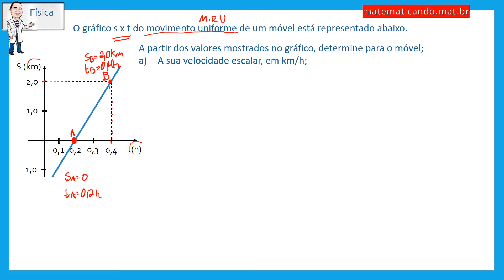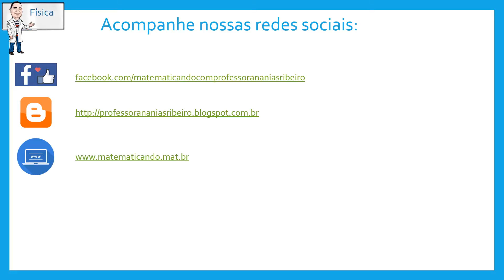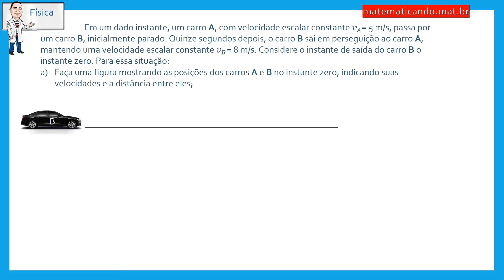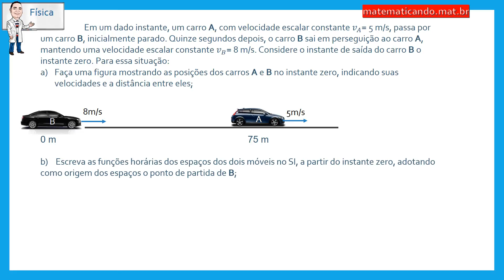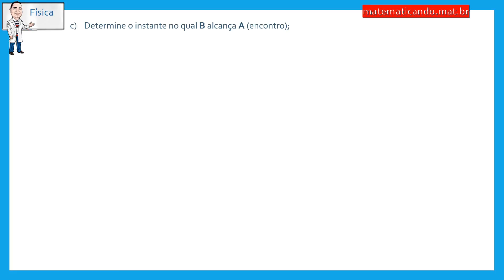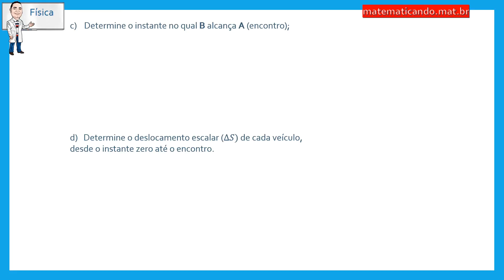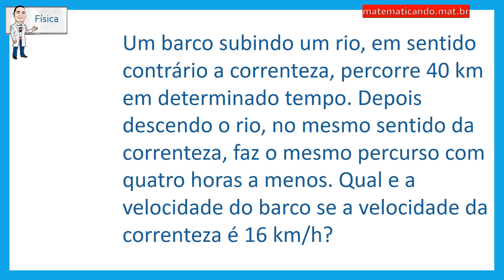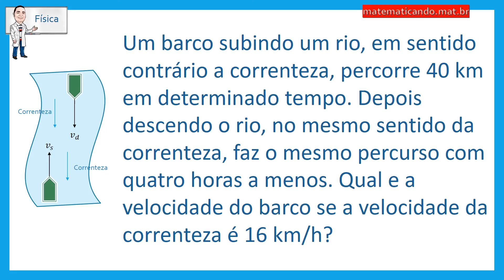Resolução questão sobre Gráficos S x t do MRU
O gráfico s x t do movimento uniforme de um móvel está representado abaixo.

A partir dos valores mostrados no gráfico, determine para o móvel;

a) A sua velocidade escalar, em km/h;

b)A função horária do espaço correspondente ao movimento representado pelo gráfico.